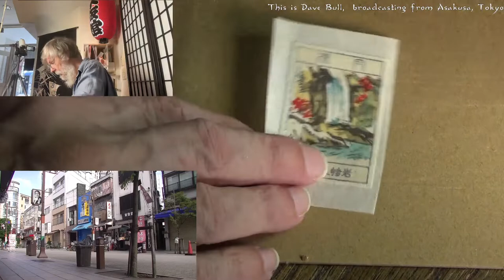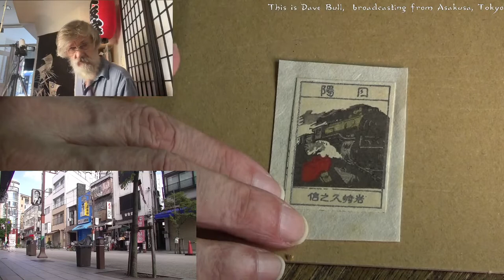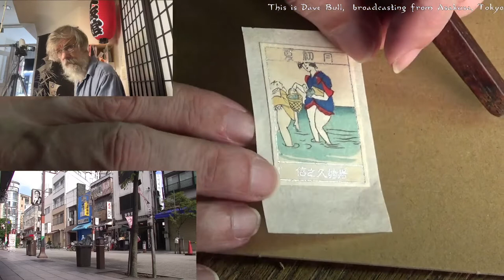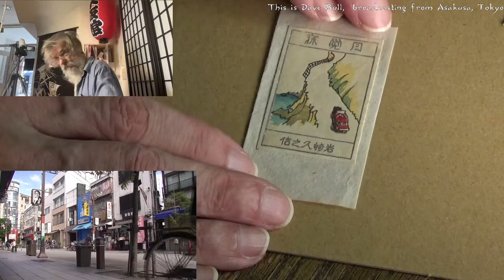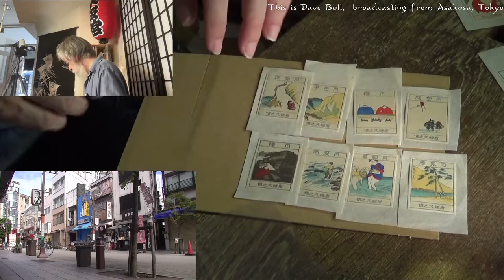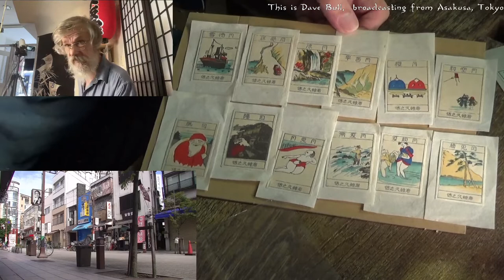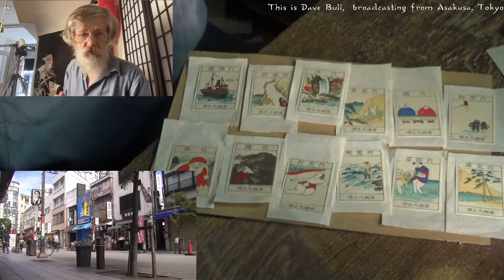Twitch replay 2022 09 10